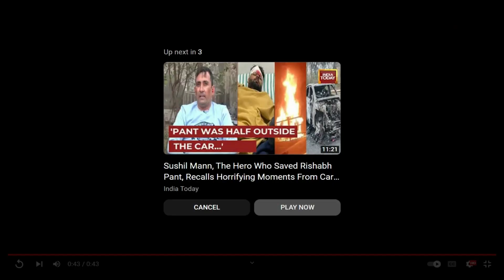Watch: Rishabh Pant Injured In An Accident, Rescued By Locals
Rishabh Pant came out after breaking car window | Rishabh Pant car accident CCTV Footage ||

cctv footage of the car accident of Rishabh Pant, who was badly injured due to the car accident, has come to the fore and at the same time you will see in this video, in what condition Rishabh Pant came out after breaking the wind screen of the car while going to Delhi this morning, Rishabh Pant had become a victim of a car accident due to eye injury, after which Rishabh Pant is now being treated in a hospital in Dehradun after which now the cctv footage of this entire incident has also come to the fore and then what was the condition of Rishabh Pant after the accident, that too can be clearly seen you must pray and pray to the almighty for the speedy recovery of Rishabh Pant
Rishabh Pant was Rescued by the locals post-accident. Pant was injured in a major car accident. Doctors confirmed Head, back and Knee injuries. The car rolled over multiple times